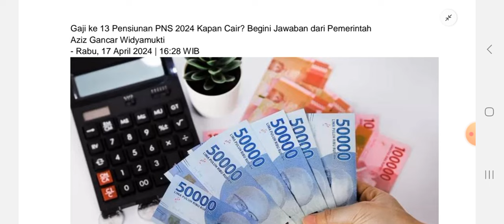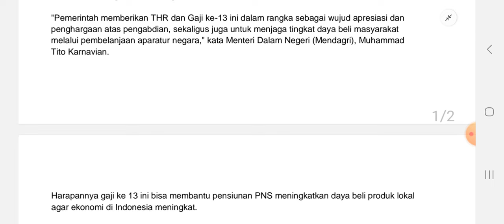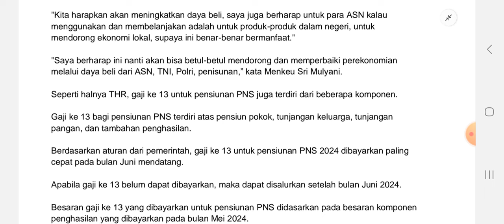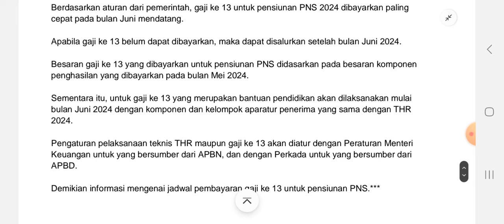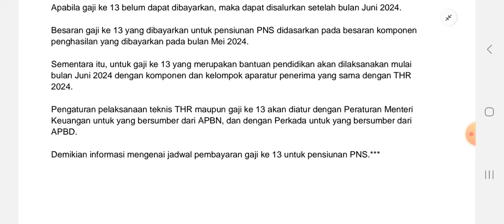Gaji ke 13 Pensiunan PNS Kapan Cair? Begini Jawaban dari Pemerintah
Pertanyaan soal jadwal pencairan gaji ke 13 pensiunan PNS 2024 akhirnya dijawab oleh pePertanyaan soal jadwal pencairan gaji ke 13 pensiunan PNS 2024 akhirnya dijawab oleh pemerintah.

Sebelumnya, pensiunan PNS 2024 dipastikan mendapatkan gaji ke 13.

Selain gaji ke 13, pensiunan PNS juga telah diberikan Tunjangan Hari Raya (THR) yang cair pada 10 hari menjelang lebaran kemarin.

Baca Juga:Taspen Siap Bayar Gaji Pensiunan PNS Setelah Naik 12 Persen, Tunjangan Beras 10 Kg Siap Ditransfer Dalam Bentuk Ini

Pemberian THR dan gaji ke 13 kepada pensiunan PNS itu diatur dalam Peraturan Pemerintah (PP) Nomor 14 Tahun 2024.

Gaji ke 13
Pensiunan PNS 2024
Kapan Cair
Begini Jawaban dari Pemerintah